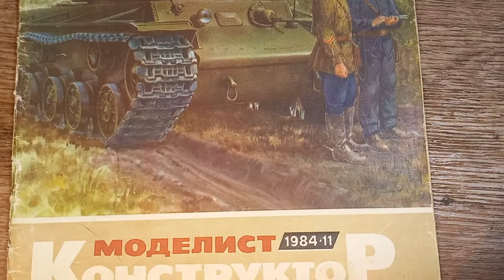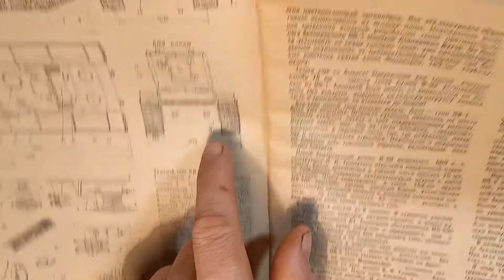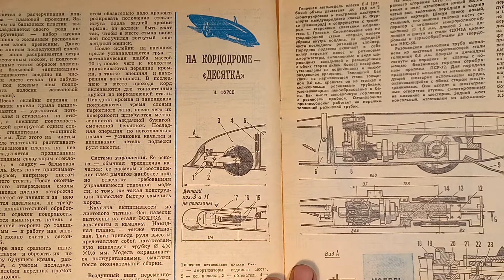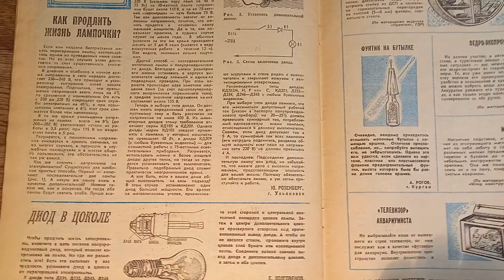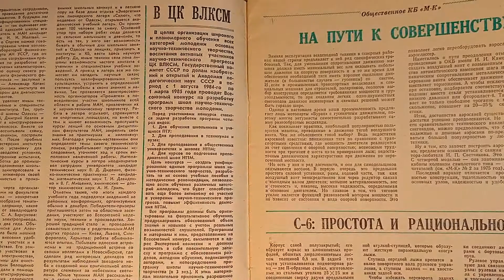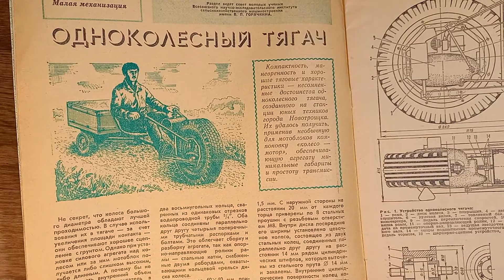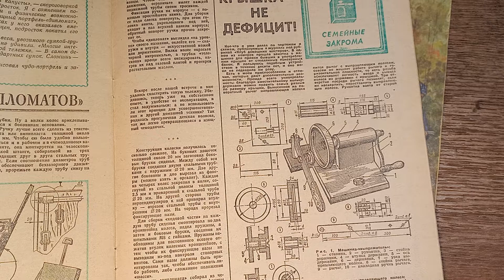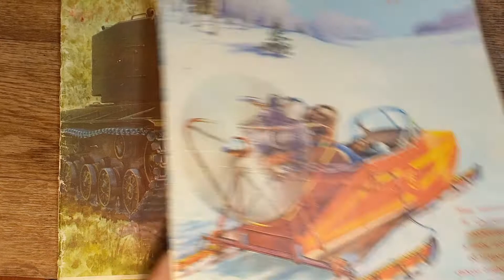листаем технический журнал " Моделист Конструктор" 1984.№11. №12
краткое содержание журнала МК 1984  №11.№12.:
веломобили. КВ-2 . паровозы серии С .мебель игра. кровать на вырост.
разборный верстак. аэросани. одноколесный тягач мотоблок. компрессор из холодильника. крышка не дефицит!
прибор для размагничивания металлических деталей из дросселя!